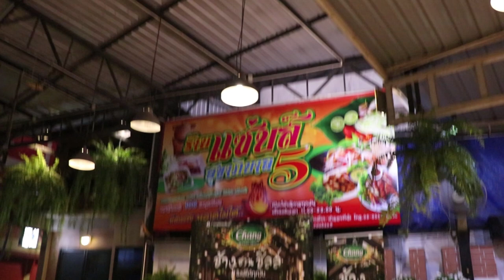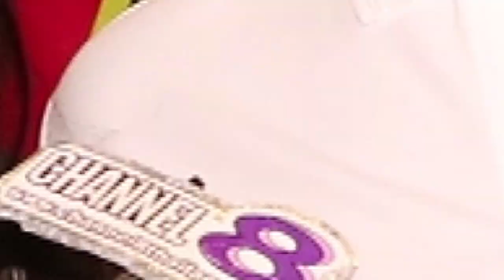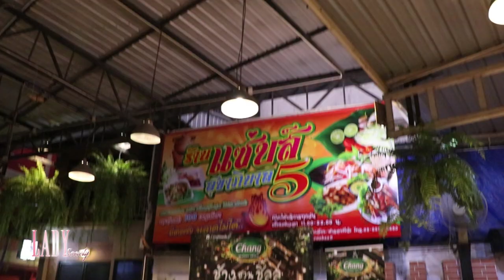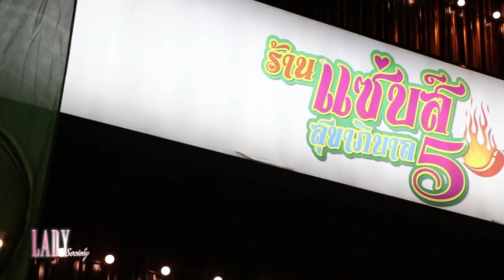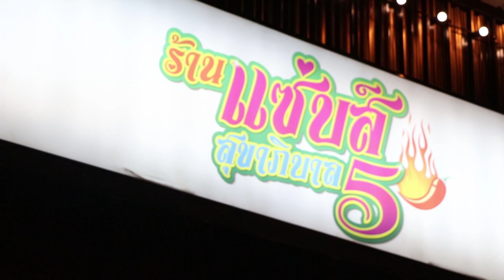Lady New : เปิดตัว "แซ่บส์สุขาภิบาล 5" ร้านอาหารสไตล์ไทย พร้อมกิจกรรม "ALL DAY ALL NIGHT @ ZAABS5"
พร้อมเปิดให้บริการอย่างเป็นทางการแล้วนะคะ สำหรับร้านอาหารไทยสไตล์อีสาน ที่รับประกันรสชาติความแซ่บแบบถึงใจ กับร้านอาหาร"แซ่บส์สุขาภิบาล 5" โดยได้ทำการเปิดตัวอย่างเป็นทางการ ไปเมื่อวันที่ 2 มี.ค. ที่ผ่านมา พร้อมด้วยการจัดกิจกรรม "ALL DAY ALL NIGHT @ ZAABS5" นำโดยคุณพรเทพ เวียงแก้ว ผู้ก่อตั้ง และเจ้าของร้าน

สำหรับร้านอาหาร"แซ่บส์สุขาภิบาล 5" มาพร้อมกับการตกแต่งร้านในรูปแบบที่ทันสมัย แต่ให้ความรู้สึกสบายๆแบบเป็นกันเอง รวมทั้งเมนูอาหารไทยเด็ดๆ รสชาติจัดจ้านมากมาย ในราคากันเอง ไม่ว่าจะเป็นเมนู เมี่ยงปลาเผาตัวใหญ่, ยำทะเลรวมมิตร, ส้มตำปู, ต้มแซ่บกระดูกหมู, ไก่ทอดเกลือ ชุดจิ้มจุ่ม และเมนูอื่นๆอีกมากมายเลยหละคะ

พบกับโปรโมชั่นพิเศษสุดตลอดเดือนมีนาคม กับโปรโมชั่นเบียร์ช้าง 3 ขวด เพียง 100 บาท!! เท่านั้น แฟนๆสามารถมาอุดหนุน เมนูอาหารรสชาติจัดจ้าน สไตล์อีสานที่ร้าน"แซ่บส์สุขาภิบาล 5" ได้แล้ววันนี้ ตั้งแต่ 10 โมงเช้า - 4 ทุ่ม สอบถามข้อมูลเพิ่มเติมได้ที่ IG : Zaabss เบอร์โทรศัพท์ , ได้เลยค่ะ